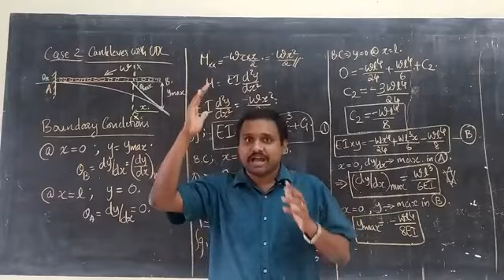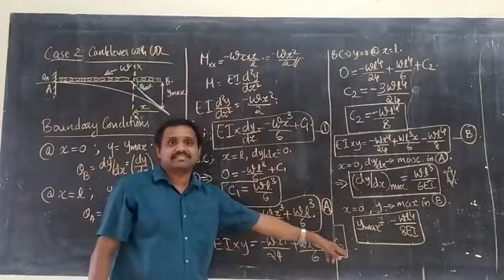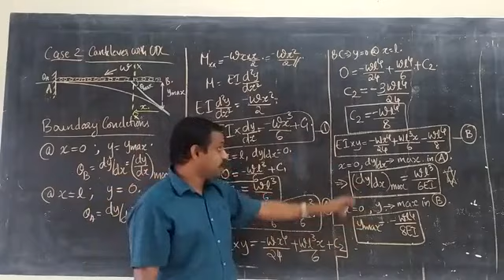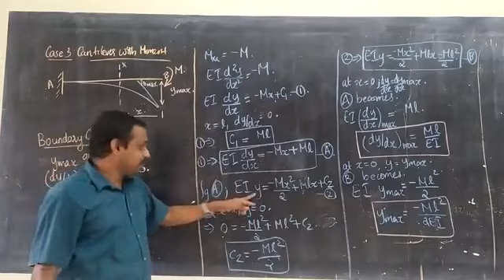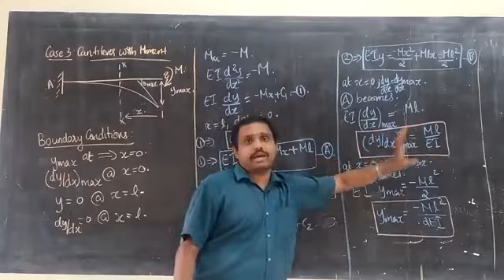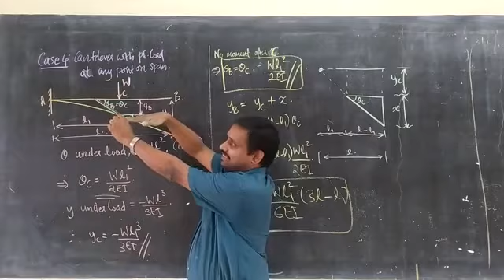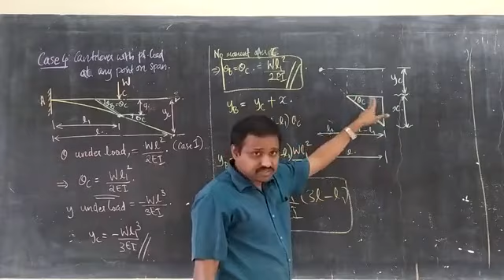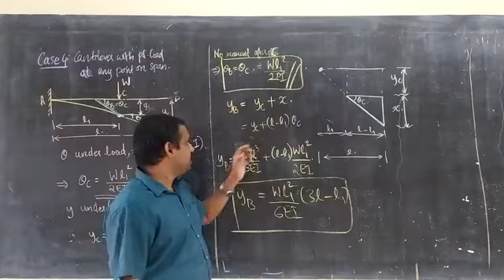MOS Lec 44 Problems on Macaulay's method